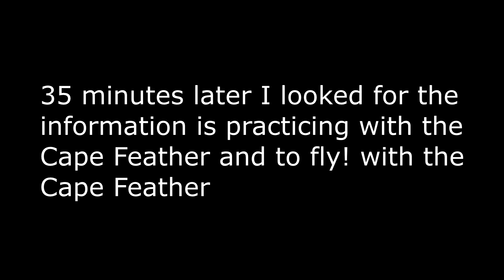Super Mario Maker for Nintendo 3DS - Super Mario Challenge (World 4)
World 4-2 is very complicated